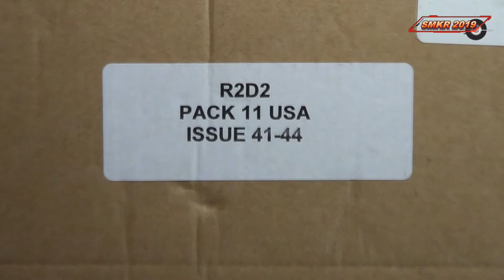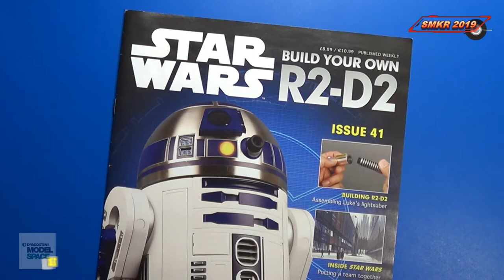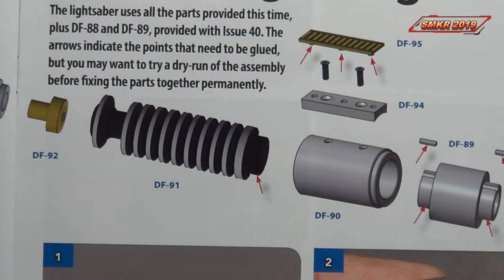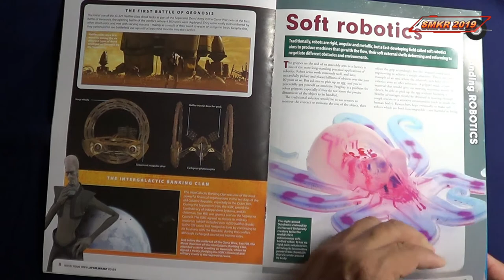Build the Premium 1:2 Scale R2-D2 Issue 41 - Assemble the Lightsaber